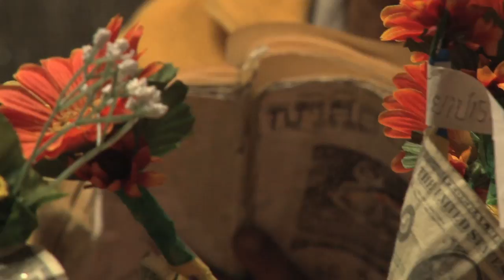The Last Season Documentary trailer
The Last Season
Directed by Sara Dosa

While in search of the wild and valuable matsutake mushroom, the lives of two former soldiers intersect. Roger, a 75-year-old sniper with the U.S. Special Forces in Vietnam, and Kouy, a 46-year-old platoon leader of the Cambodian Freedom Fighters who battled the Khmer Rouge, come together each fall to hunt the elusive mushroom and in the process find a way to help heal the scars of war. The film premiered at the San Francisco International Film Festival in 2014.

The Last Season was supported by Cal Humanities through the California Documentary Project.